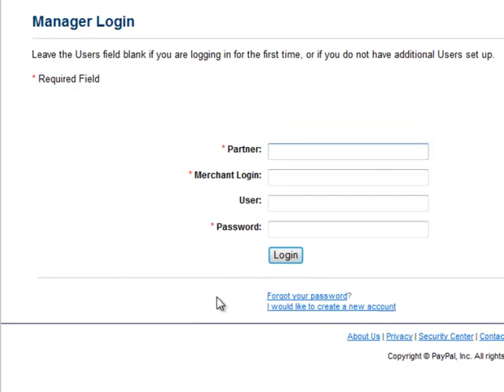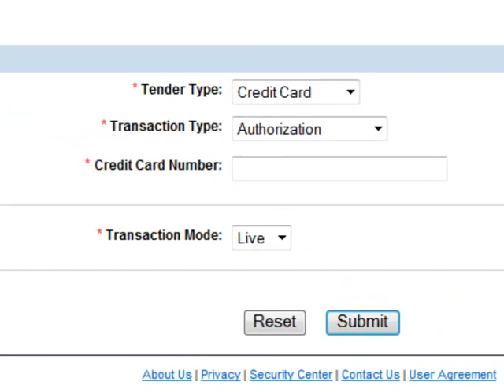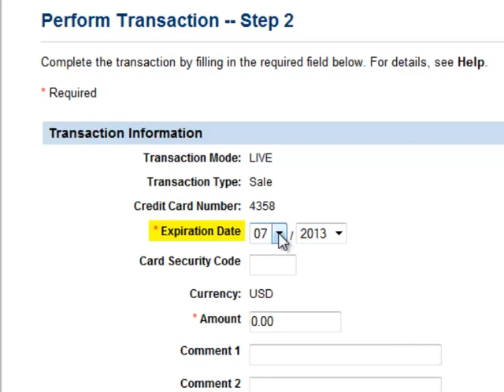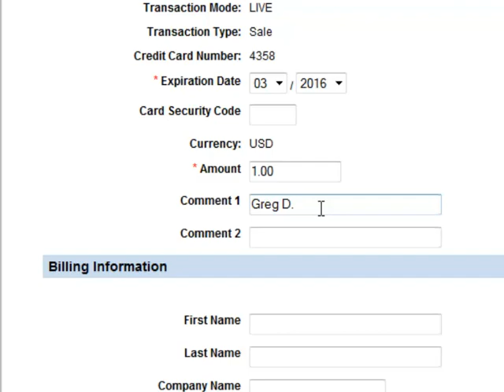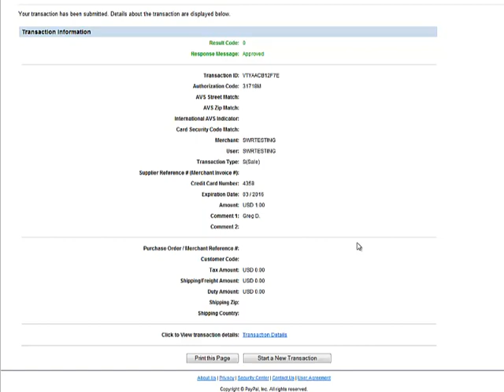How To Do a Sale (also Test) Transaction in PayFlowPro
A short video on how to do a sale (also test) transaction in PayFlowPro.